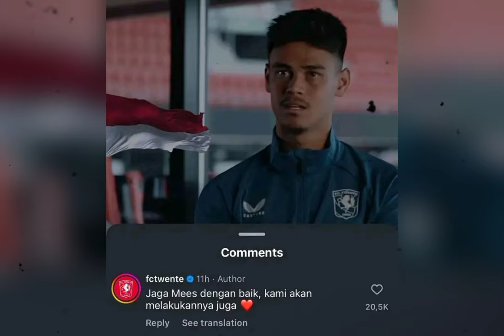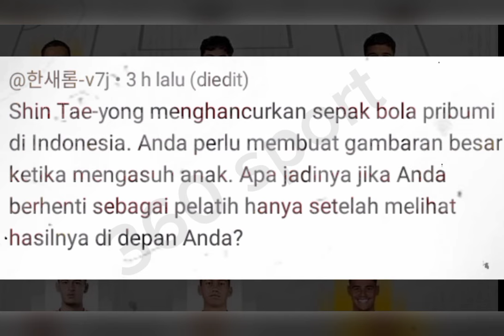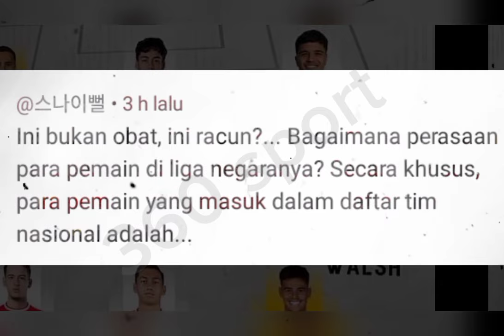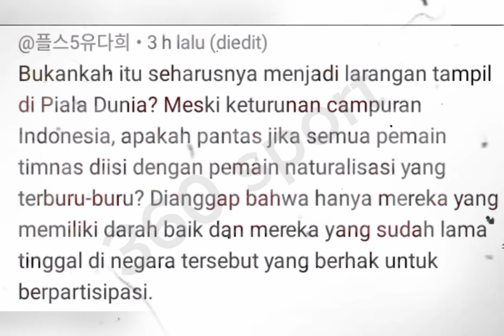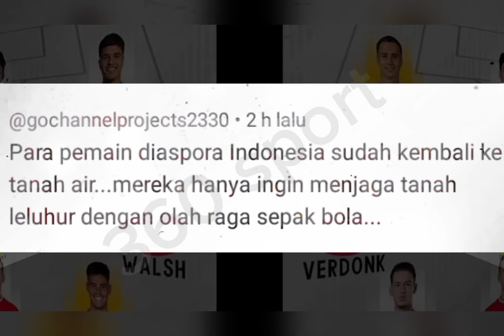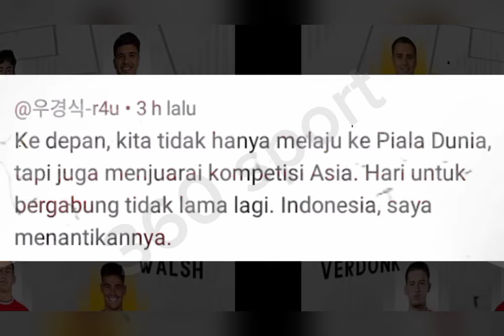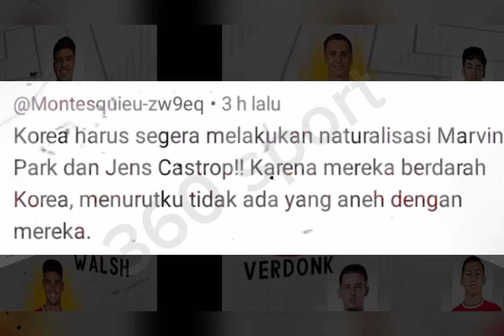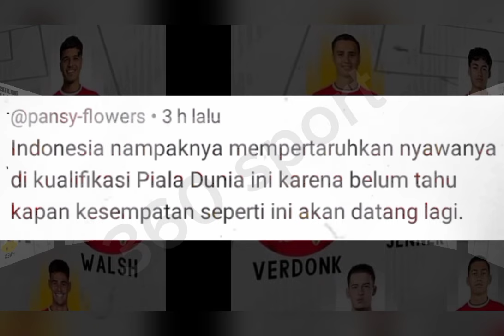Komentar Fans Korea Selatan Usai Timnas Indonesia Mendatangkan Pemain Keturunan Grad A